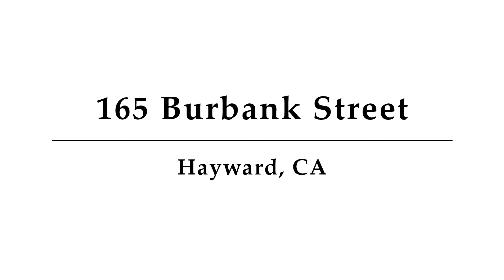165 Burbank Street, Hayward, CA - Presented by Suzy Melgar